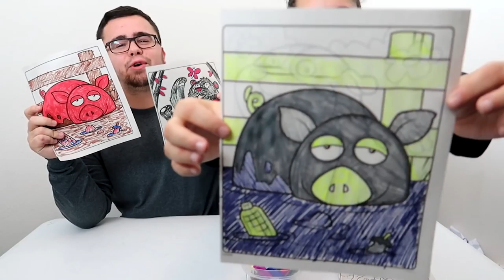3 MARKER CHALLENGE!!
We decided to give the 3 marker challenge a try.